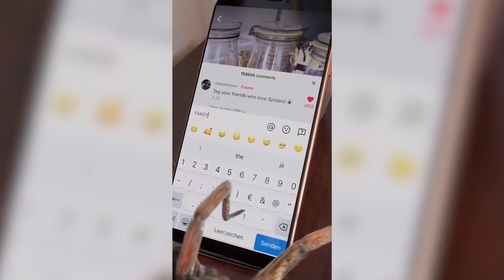The Animal's Jungle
On this platform you find the best animals videos.